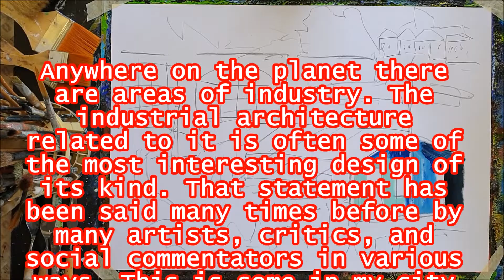116 of 365 - Year-Long Daily Painting Challenge - Industrial Architecture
As I go further into this year-long challenge there will be certain broad motifs I will do as I enjoy them. They include Impressionistic landscapes, some abstract or Neo-expressionist; all kinds of animals; local views to show you where I live, these will include many seascapes as I live near the sea; people portraits, some with pets, others because they interest me; still life especially flowers and other subjects of that kind.
I see my work as a way of observing the world about me because it interests me beyond what is obviously seen. I aim for an expressive manifestation rather than clarity or realism in my artwork. My fast-painting style does not try to catch every detail, but rather a glance. After all, I was born in the great Modernist era where abstract expressionism created a new view of the world. However, I would use Imaginative Art to describe my artwork; I use my memories, and I maintain a sketch notebook for ideas and scenes that I can use. As well, I made ceramic creatures for many years and it was my practice to keep an artist notebook.
Post-Modernism stated, nothing is new, nothing is truly original, and re-creation is the norm so rather than be bothered by this; everything is available to play with. Art practice’s role is self-discovery and self-expression. The paintings are done on heavy canvas-style papers which range from cotton to synthetic, and Gesso on thick recycled acid-free surfaces.
Serious painting or any other form of artwork is generally a solitary activity. Autistic people may appear as self-absorbed in intellectual clouds which seems to make our behaviour seem selfish which I find mean of others to think. All my life I have shared things, skills, and time without wanting thanks because it makes me feel uncomfortable being in social events. Eventually attacking people like me diminishes our need for connection with others, we just give up. I have given up – I am not very social. Too many people with problems have scapegoated me to this point. Time instead to do what I have always done artistically alone, more public, but still maintain my distance. I recognise that these videos will have a limited audience; however, my intention is based on other things like keeping a record of my art practice. One just gets on with life. These videos are uploaded and scheduled for 9am Eastern Australian Time because I find the local library I use to be noisy later in the day, and noise bothers me. I am disturbed by crowds over two. As a result, I only have my website and YouTube, I have problems with other social online media.